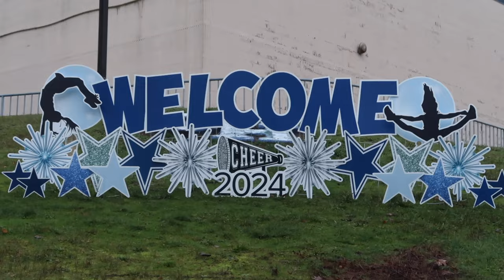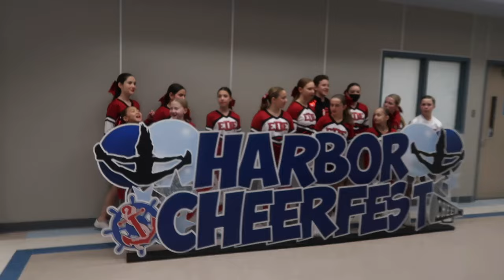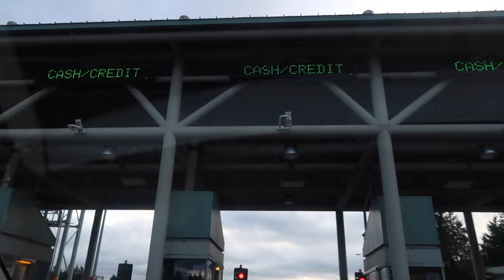DAUGHTER & HUSBAND ARE INJURED @ CHEER COMPETITION | EAR PAIN HACK | HUSBAND BROKE TOE | CHEER COMP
AMAZON FAVORITES:

LUG TRAVEL BAG:

MICROFIBER BEACH (TRAVEL) TOWELS:

GoPro HERO9 BLACK CAMERA:

Canon PowerShot G7X Mark II Digital Camera:

Monitor Stand Riser Desk Organizer:

Bookshelf for Desktop Storage:

ART MARKER SET:

CURRENT PHONE CASE:

FETCH APP -2000 BONUS points w/ REFFERAL CODE:
5KKJA